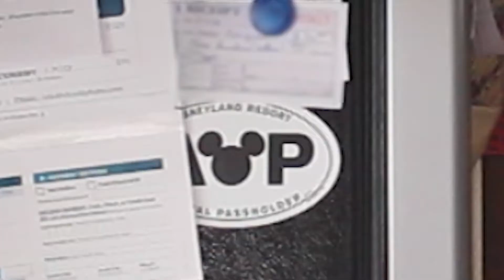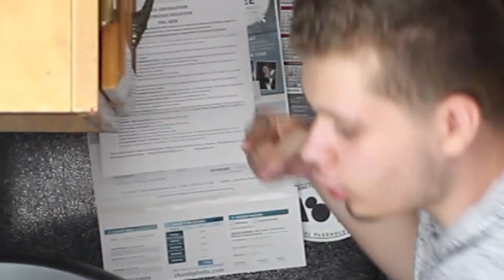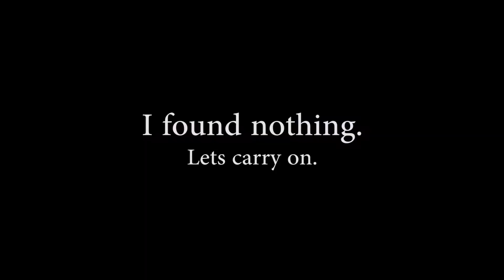The Scariest Hour of my Life... //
Thank you for checking out my channel. It means a lot to me and I would love to hear your feed back!

Every time I have a "Story Time" video, I call it TopicBlank because I am a unique child. If you want to contribute to one of my videos then use TopicBlank on either Twitter or in the comments! You can also just add me on my Snapchat and message me there!

Oki bye